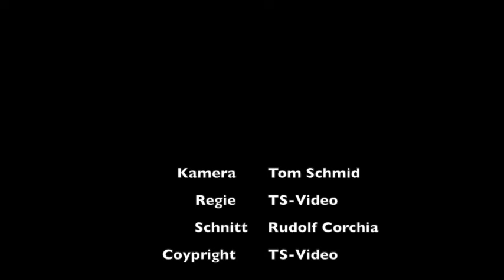Was tun wenn alles zerfällt